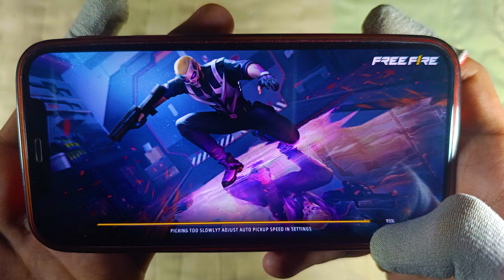22 Kills HANDCAM Scarface Gamer👑97% Headshots Solo vs Squad Rank⚡️Poco X3 PRO iPhone 12📲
22 Kills HANDCAM Scarface Gamer👑97% Headshots Solo vs Squad Rank⚡️Poco X3 PRO iPhone 12📲

This Channel Original Content Creator, Scarface Gamer ( Rao Jay Yadav ) channel only makes its own videos, does not copy from any other channel, However, copyright-free songs are used in the background of the video, and all songs are copyright-free